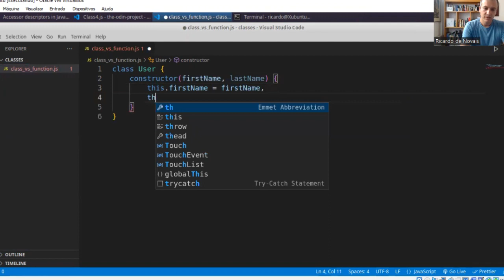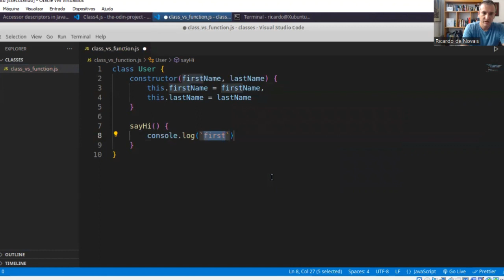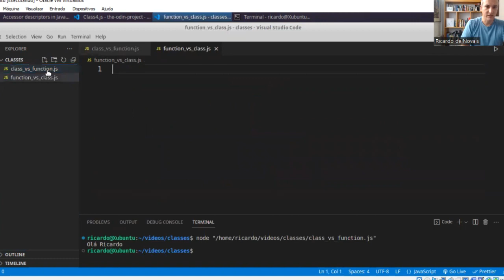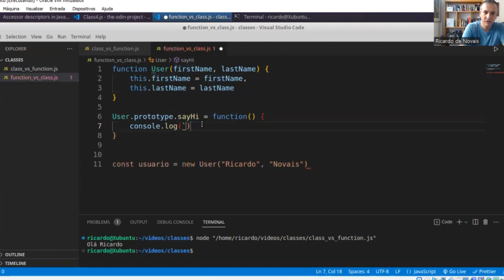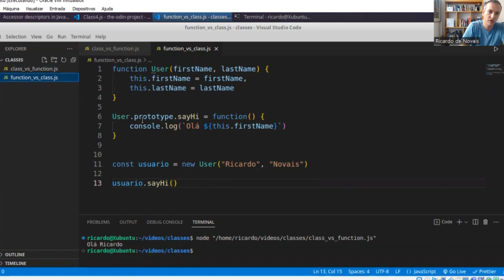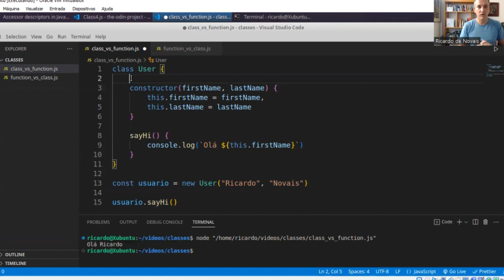Classes em JS: Synthetic Sugar?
O vídeo "Classes em JS: Synthetic Sugar?" explora as classes em JavaScript e se elas são apenas uma "açúcar sintético" (ou "syntactic sugar", em inglês) para um paradigma de programação orientado a objetos mais tradicional.

Eu explico brevemente como as classes funcionam e abordo o conceito de "syntactic sugar" e como ele se aplica às classes em JavaScript, explicando que elas são apenas uma forma mais amigável de escrever código em um paradigma de programação orientado a objetos.

Neste canal eu compartilho meus aprendizados como um desenvolvedor que iniciou com 40 anos. Mostro dicas de programação em Javascript, design de interação, lógica e outros assuntos.